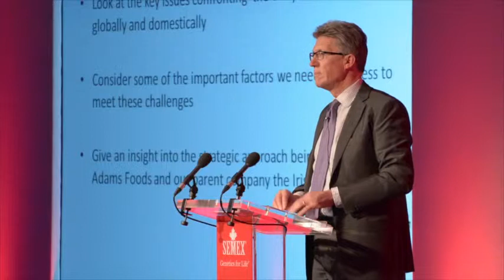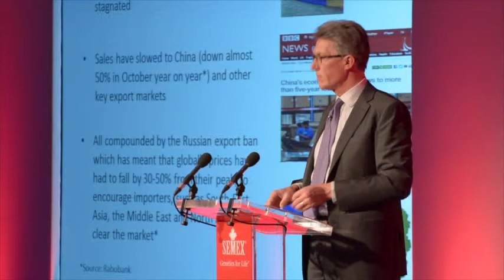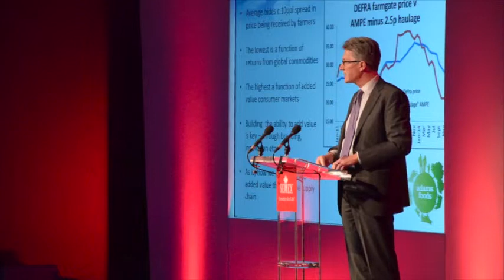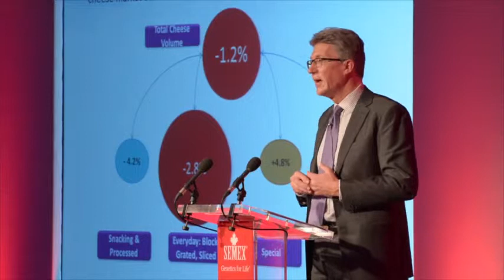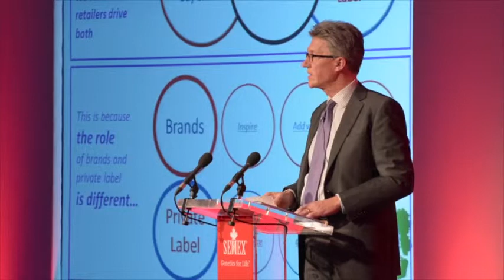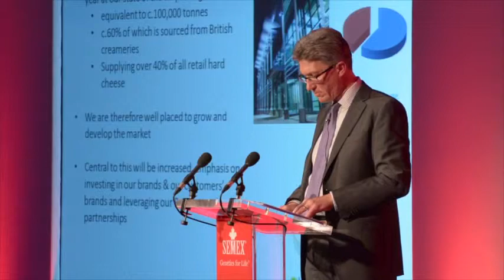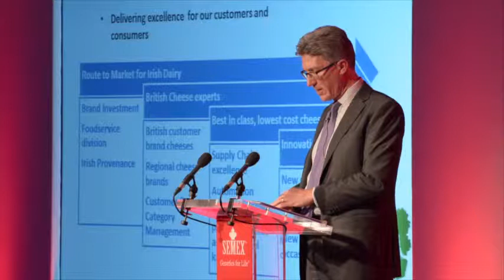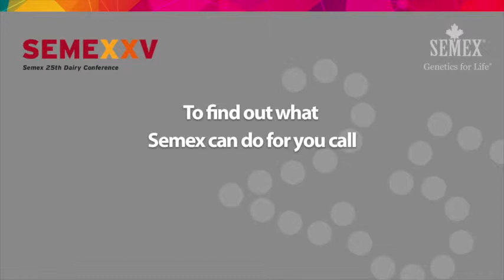Semex UK Conference 2015 - Neil Kennedy, Interim Chief Executive, Adams Foods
Neil Kennedy, current stand-in chief executive of the Irish owned Adams Foods, agreed with Arla’s Ake Hantoft that, while more milk from UK farmers was desirable, it had come at the wrong time. “It’s what we do with it now that matters,” he said.